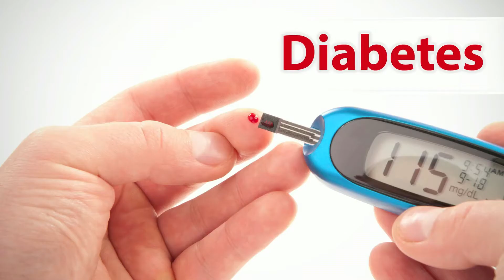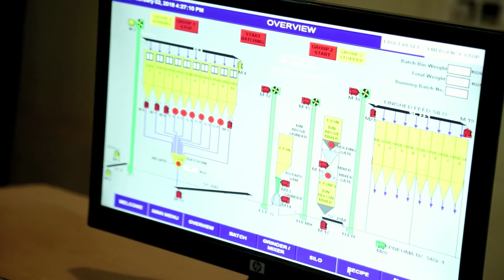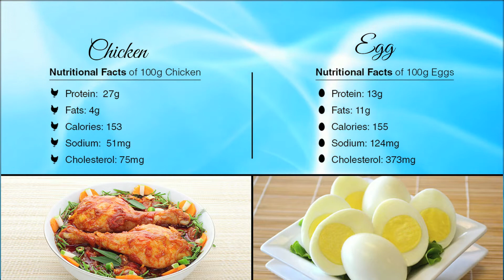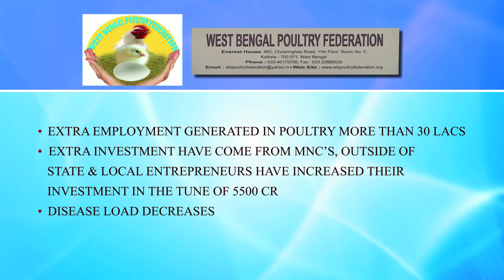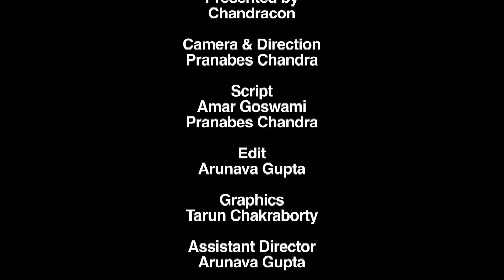CHANDRACON | POULTRY REVOLUTION | CORPORATE FILM | FULL HD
CLIENT:  WEST BENGAL POULTRY FEDERATION
DIRECTION : PRANABES CHANDRA
SCRIPT : AMAR GOSWAMI & PRANABES CHANDRA
CAMERA : PRANABES CHANDRA & BHAGIRATH MONDAL
EDIT : ARUNAVA GUPTA
ASSISTANT DIRECTOR  : ARUNAVO GUPTA & TUKAI MONDAL
ASSISTANT EDITOR : TUKAI MONDAL
GRAPHICS : TARUN CHAKRABORTY
PRODUCTION HEAD : MRINMHOY ROY
PRODUCTION : GULSHAN KUMAR SINGH
PRODUCED BY : CHANDRACON
SPECIAL THANKS : MADAN MAITY (MAITY POULTRY)  & SAMEER AGARWAL (SHALIMAR GROUP OF COMPANIES)